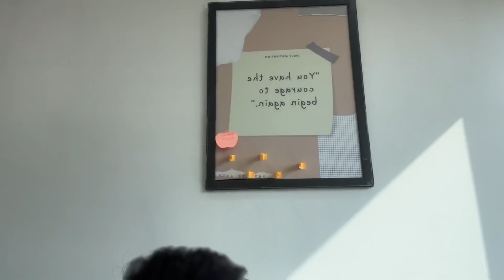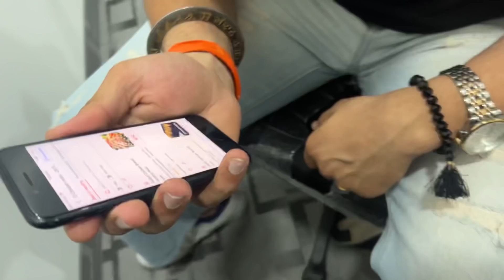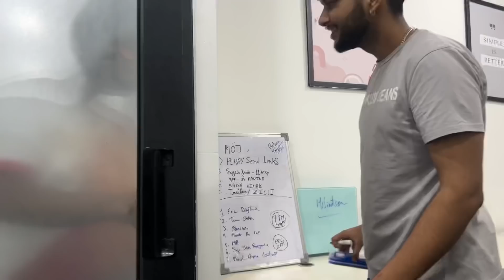Insta acc Recovery after 3 days || Ludhiana￼ hoeya acc hacked….? Ja apne bndeya kiti Jealousy￼?Wmk￼